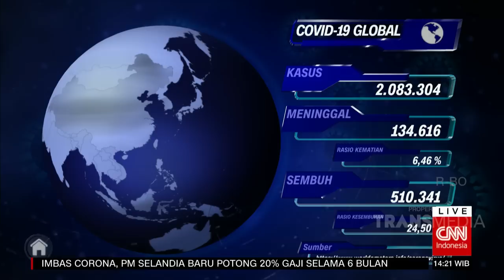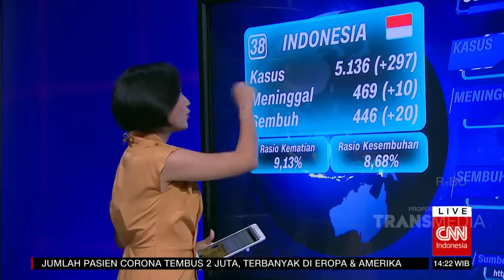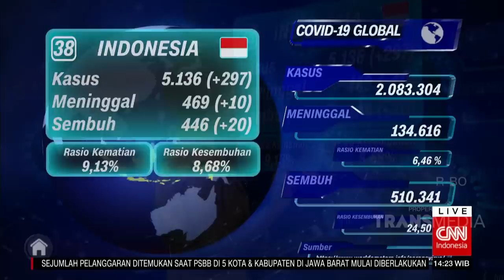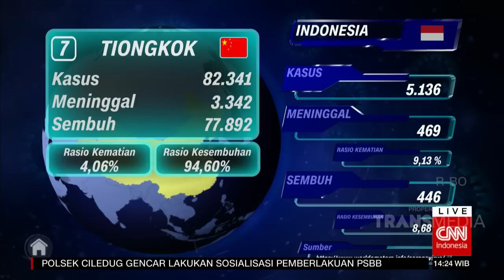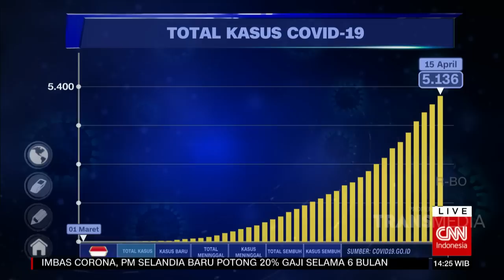Kabar Terkini Wabah Corona di Indonesia, Sudah 5000 Kasus! | COVID-19 UPDATE (16/4/20)